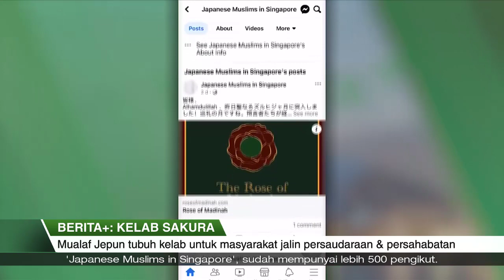Berita+ Feature | 25 Jun 2023 – Kumpulan Mualaf Jepun di Singapura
Kini terdapat komuniti Muslim Jepun yang agak besar di Singapura.

Pelbagai usaha telah berjalan bagi mengukuhkan jaringan sokongan untuk mereka sesuaikan diri di rantauan.

Termasuk 'Kelab Sakura' yang ditubuhkan 6 tahun lalu bagi mengubat kerinduan para anggotanya ketika berada jauh dari tanah air.